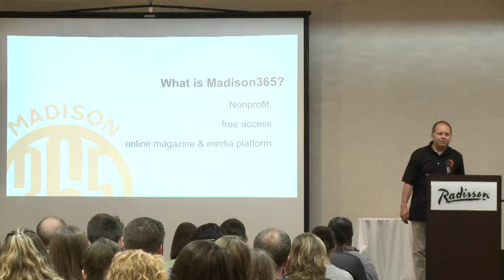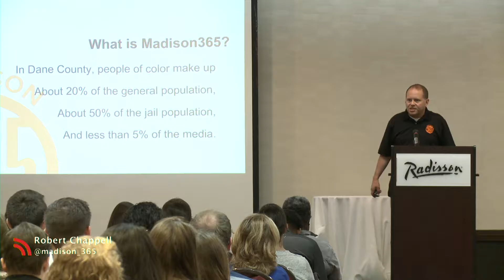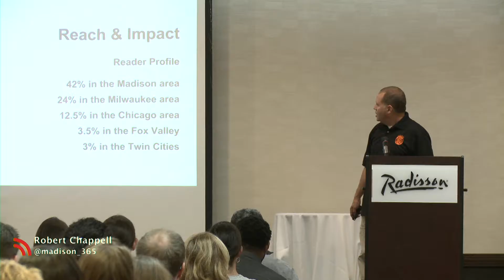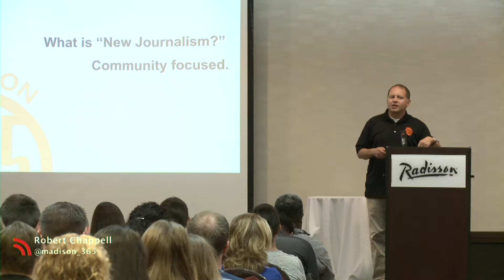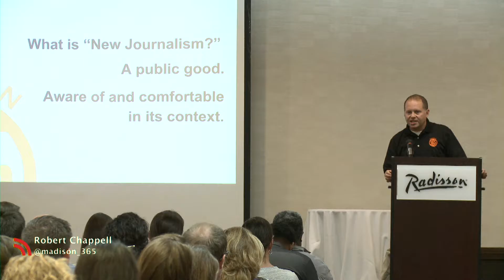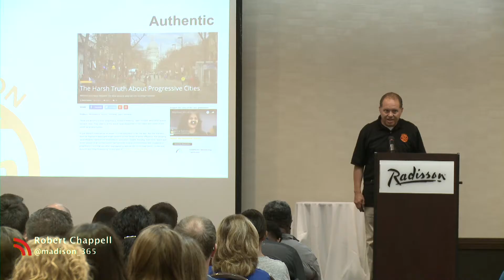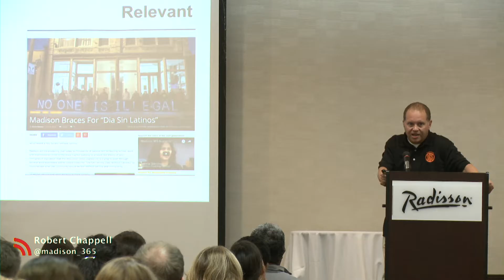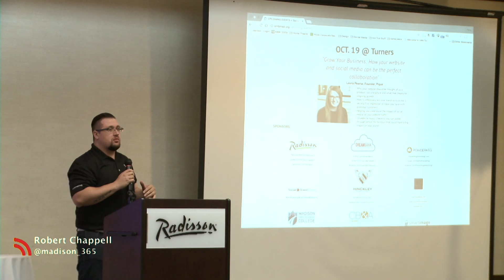Robert Chappell: To succeed at new journalism, be authentic, be relevant, and embrace diversity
Robert Chappell has two simple rules for succeeding at marketing, social media and new journalism: Be authentic and be relevant. And, he added, to make that complete connection with your community, your customers or your audience, embrace diversity. Robert, who spoke at the September Social Media Breakfast Madison event, helped create and now operates the non-profit Madison 365